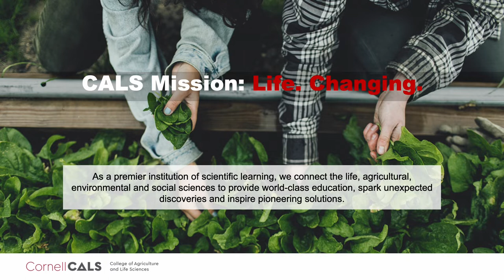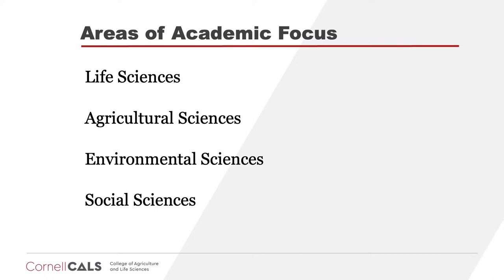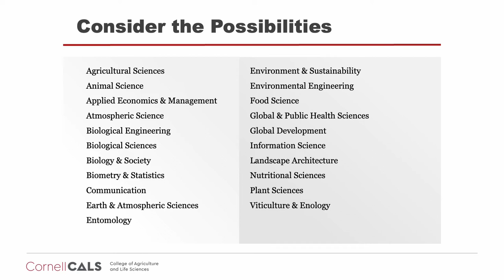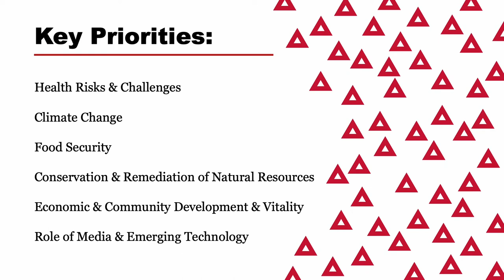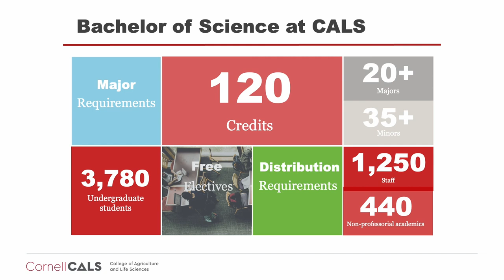Cornell University College of Agriculture and Life Sciences Info Session Part 1: Introduction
Welcome to our College of Agriculture and Life Sciences virtual information session series! In this series, Heather Marcotte, Director of Admissions at the College of Agriculture and Life Sciences, will discuss academics and admissions at Cornell University’s College of Agriculture and Life Sciences.

For more information about the College of Agriculture and Life Sciences and its admissions process, please

For more information about Cornell University Undergraduate Admissions, please